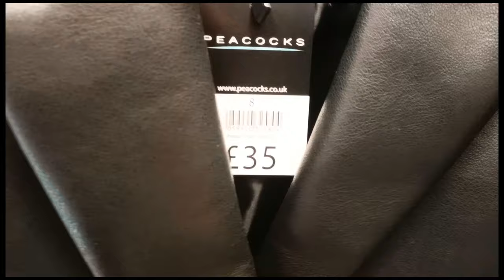Peacocks New Dresses Footwear Ladieswear in for Summer 🌞